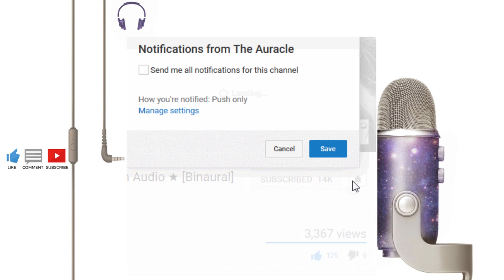Layered ASMR ★ Fae Fairy Roleplay Part 3 ★ Close up [Personal attention] [Whispers] [humming]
★ For maximum effect please use headphones. For more intensity close your eyes ★  Join the land of the fairies AGAIN as they have a Fae celebration in this tingly roleplay. Some of you may recognize the humming ;) Hope you enjoy!

★ 𝗦𝗨𝗣𝗣𝗢𝗥𝗧 𝗠𝗘 ★

★ 𝗦𝗢𝗖𝗜𝗔𝗟 𝗠𝗘𝗗𝗜𝗔 ★